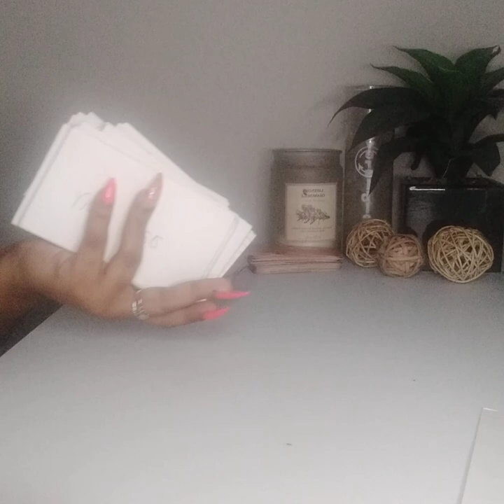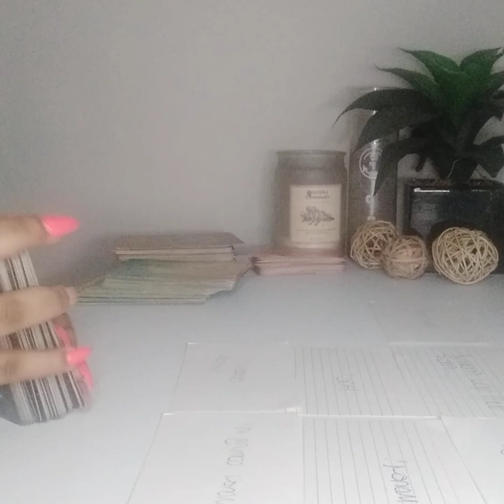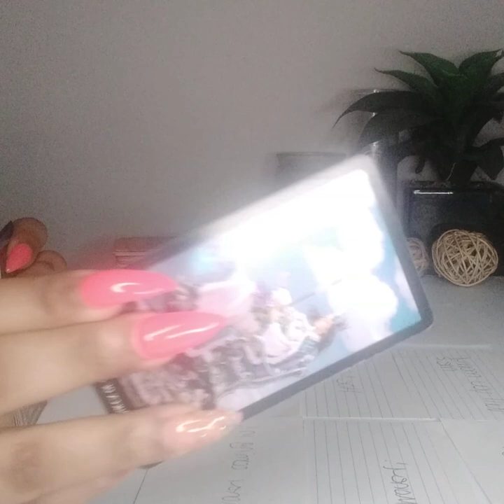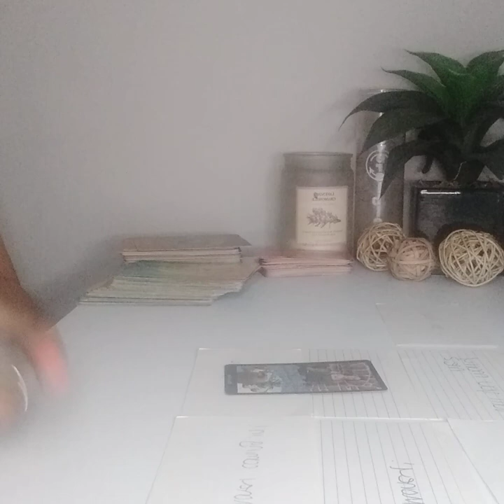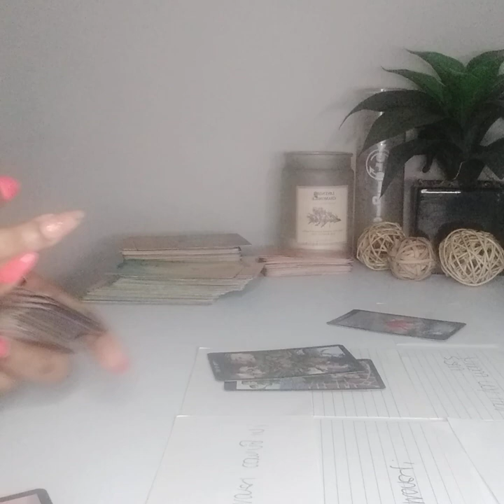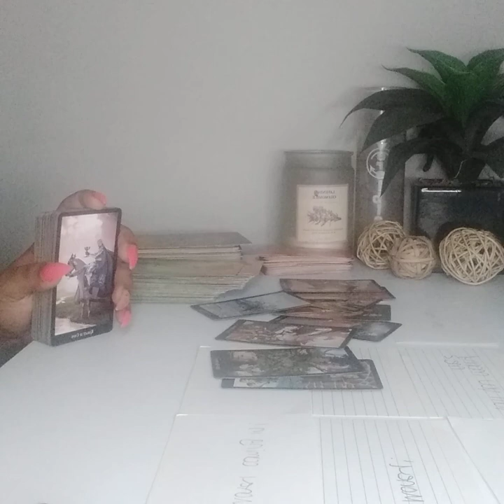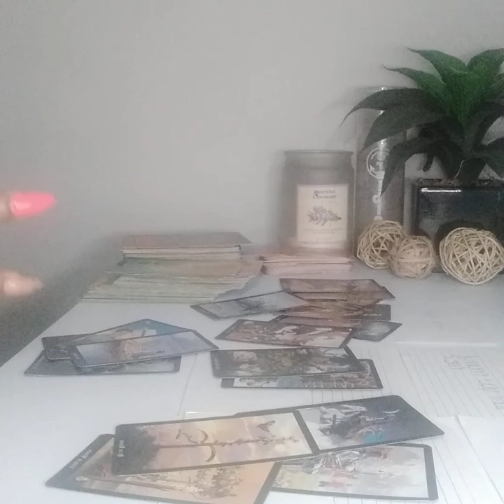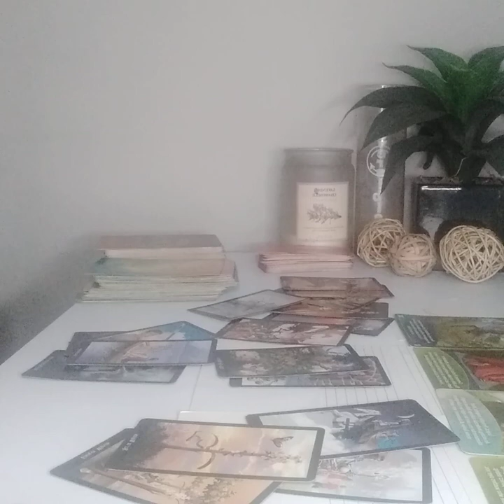LEO ♌ THEY DIDN'T KNOW WHAT THEY HAD TILL IT WAS GONE!! KARMIC/ FRIEND 🧿